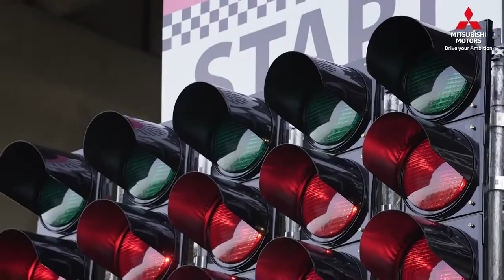Comercial Estrangeiro: TRITON New Mitsubishi Triton Athlete Engineered Beyond Toug1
Unleash your winning spirit with the toughest Mitsubishi Triton!

"Liberte o seu espírito vencedor com o Mitsubishi Triton mais resistente!
Veja como o novo Mitsubishi Triton Athlete vence diferentes desafios.